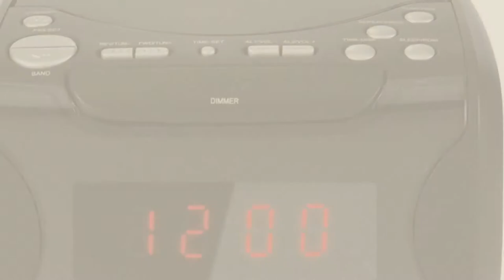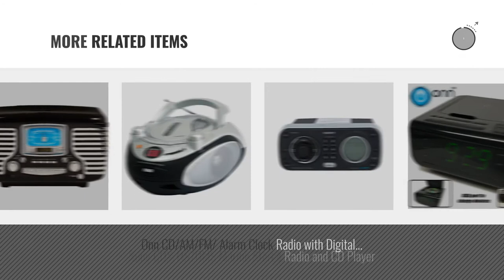Top 10 Cd Player Alarm Clocks [2018 ]: Sylvania Alarm Clock Radio with CD Player and USB Charging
Black Friday / Cyber Monday Sylvania Alarm Clock Radio with CD Player and USB Charging by Sylvania

Black Friday / Cyber Monday Crosley CR612D-BK Corsair Retro AM/FM Dual Alarm Clock Radio with CD Player and Bluetooth, by Crosley

Black Friday / Cyber Monday Jensen JCR310 Top Loading AM/FM PLL Stereo CD Dual Alarm Clock Radio with 0.6-Inch Green by Jensen

Black Friday / Cyber Monday NAXA Electronics NRC-175 Digital Alarm Clock Tuning AM/FM Radio and CD Player - Black by Naxa Electronics

Black Friday / Cyber Monday Sylvania Wireless Under the Cabinet Kitchen CD Player Radio Bluetooth Speaker System by Sylvania

Black Friday / Cyber Monday Jensen Compact Dual Alarm Clock Radio with Top-Loading CD Player & Large Easy to Read by Jensen

Black Friday / Cyber Monday Craig 3-Pieces CD Shelf System with Dual Alarm Clock AM/FM Stereo Radio - 1 Year Direct by Craig